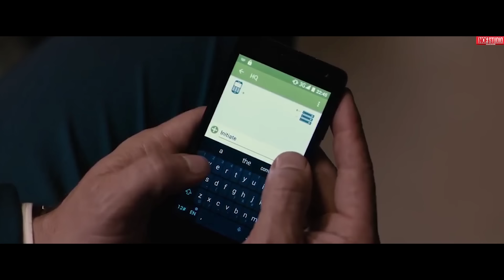เมื่อมือสังหาร No.1 ต้องมาถูกล่าค่าหัวจากคนทั้งองค์กรl สปอยหนัง l 24 HOURS TO LIVE (2560)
• Energetic Rock Background  (No Copyri...